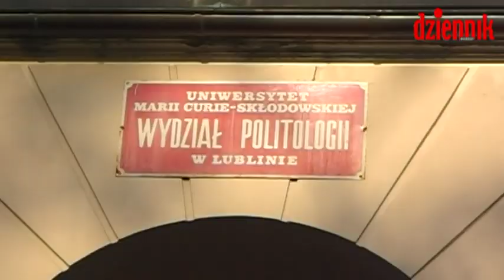Lublin: Po odwołanej debacie ONR i Ruchu Palikota na UMCS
Marian Kowalski z ONR i Michał Kabaciński z Ruchu Palikota skomentowali decyzję o odwołaniu debaty z ich udziałem. Obaj pojawili się przed Wydziałem Politologii UMCS w Lublinie. Więcej na